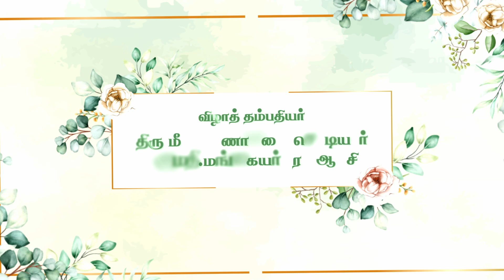60th Birthday ANNAMALAI Chettiar - MANGAIYARKARASI Achi on:7th December, 2022 at: Elaiyathangudi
This Video Captured By Annamalai Photos - Karaikudi - Cont: 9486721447

Karaikudi Wedding # Chettinadu Wedding # Candid Video in Karaikudi #
Post wedding Shoot # PreWedding shoot #
 Annamalai Photos Karaikudi #

We don't have any Audio rights to our Video
 Only We Are just to promote The Audios for Our Video
 We Say Thanks to The music directors, producers,  creators for these wonderful songs
  Thanks again...